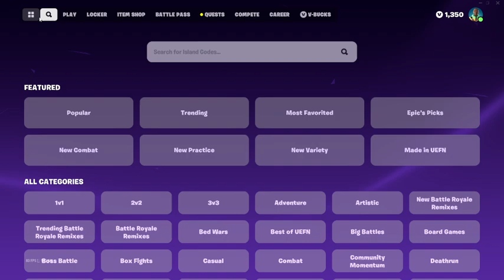NEW FORTNITE UPDATE!!!!!!!!!! FORTNIGHTMARES????!!!!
Hey guys in this video i show case the new fortnite update, tell me about if you like it or not in the comment section